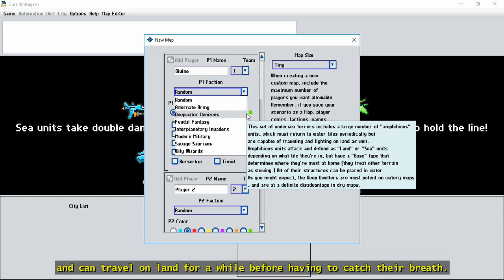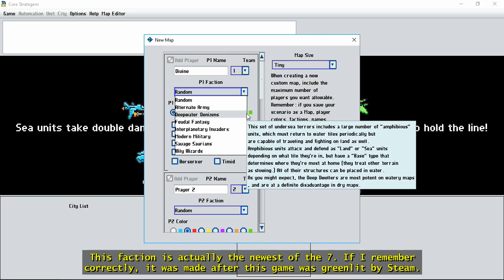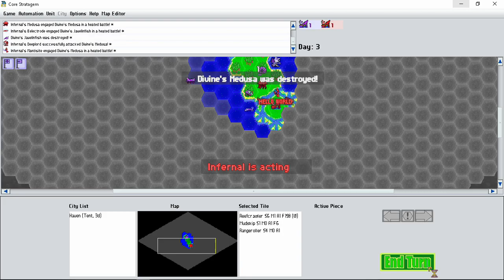Core Stratagem - Features of the Best Tactics Game Part 3: Deepwater Denizens & My 1st Defeat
I kind of wanted to upload my 5 hour match (because it was kind of intense), but nobody in their right mind would watch that.

The developer has a tutorial video if you're interested in learning the rules of the game:

Recorded with Radeon ReLive and edited with VideoPad Professional by NCH Software.